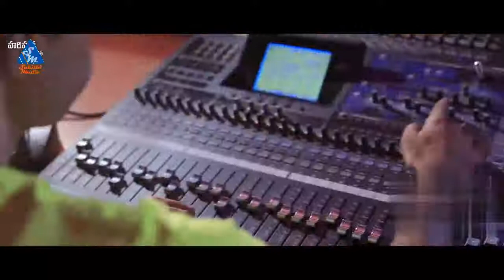ఈమే పాడిన పాట వింటే మళ్ళీ మళ్ళీ వినాలని పిస్తుంది late ఎందుకు చూసేయండి in telugu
Heart touching songs,what is best songs in Telugu, feeling songs, Melody songs,Telugu album songs.